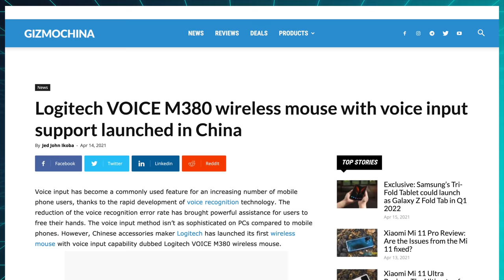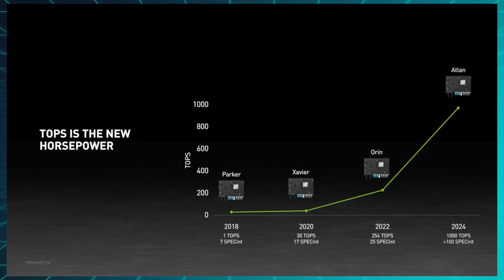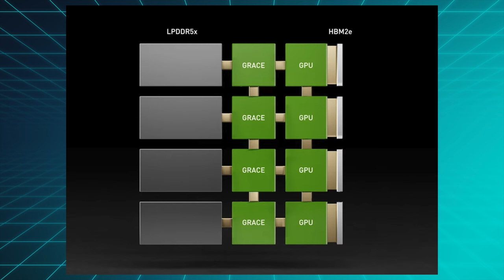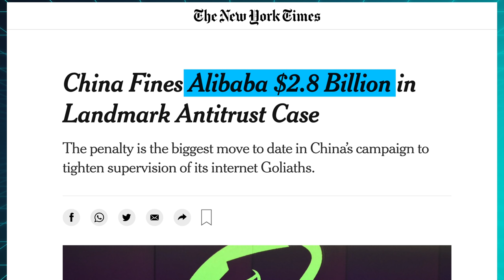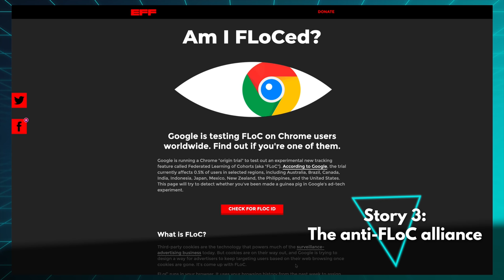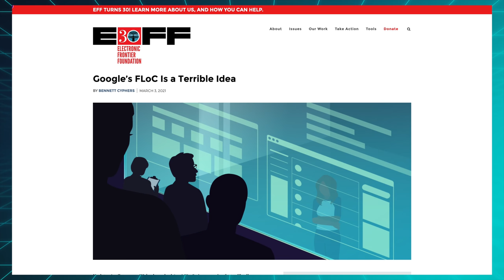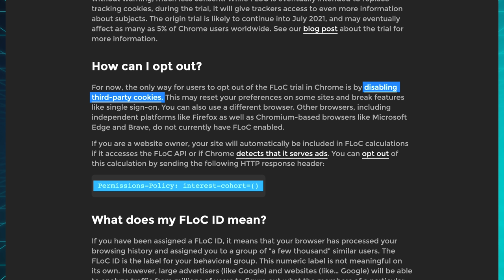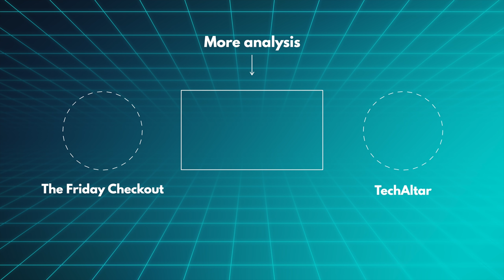Why Nvidia is about to take over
This week Nvidia announced plans for world domination, China announced increased antitrust fines and everyone announced they hate Google's FLoC

The Friday Checkout - Episode 43

0:00 Intro
0:36 Release highlights
1:30 Nvidia's future
5:01 China and antitrust
6:41 Anti-FLoC